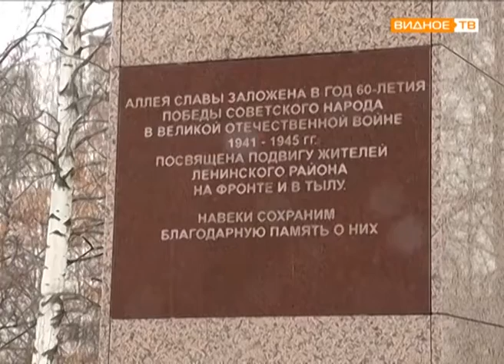"Служебный долг" - митинг памяти павших за пределами Отечества